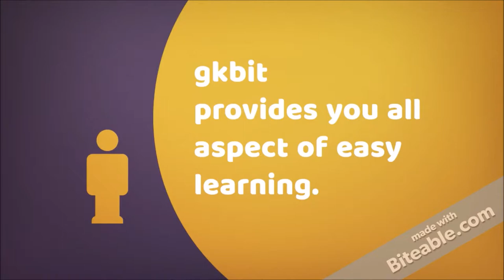gkbit trailer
You can get all educational based videos for engineering, neet, ntse, kvpy, olympiad etc.